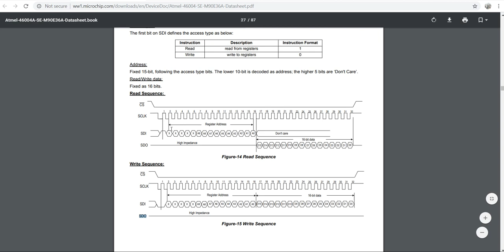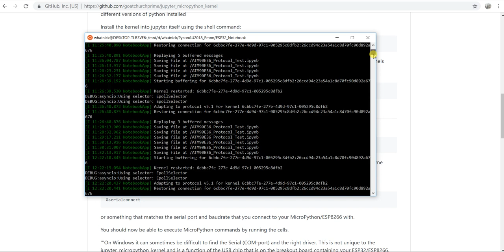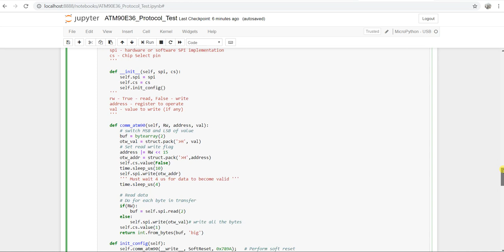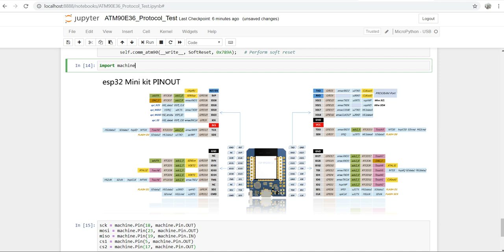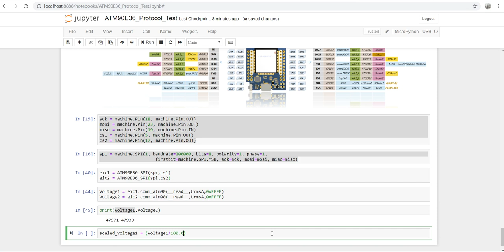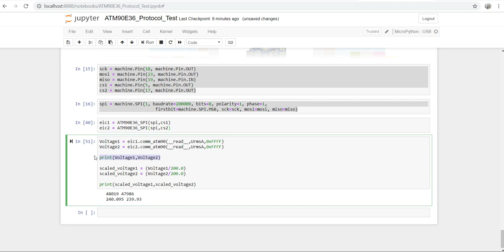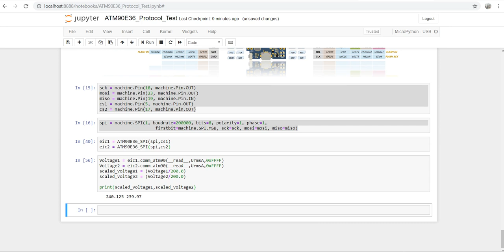Micropython Notebook ATM90E36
Building ATM90E36 Micropython driver interactively using Jupyter Notebook Micropython Kernel.